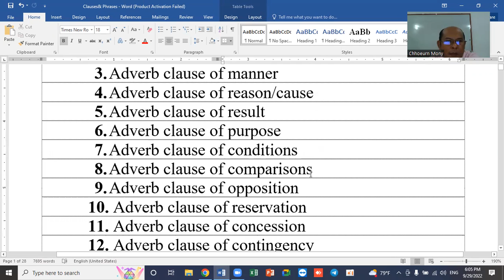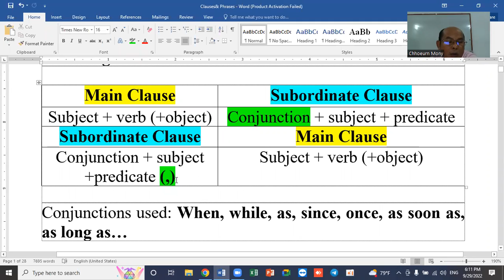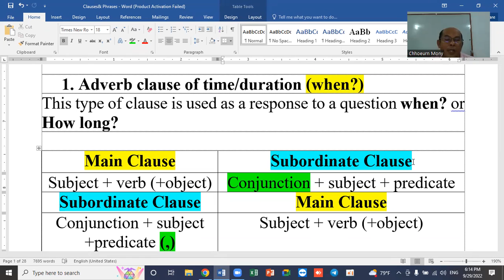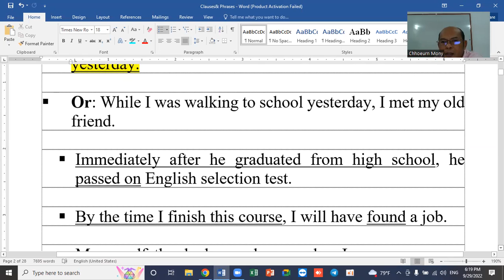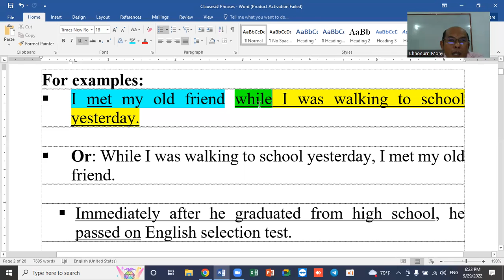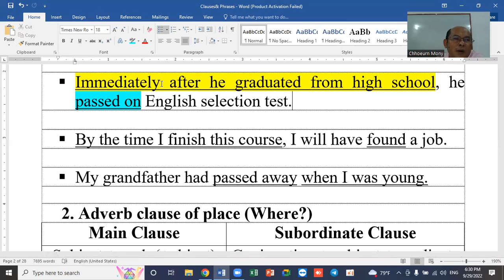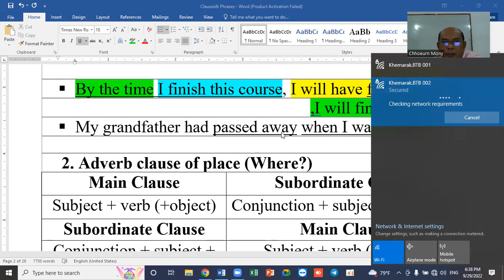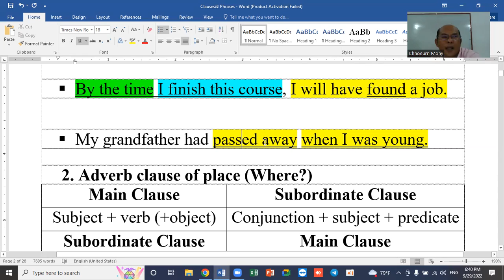Professional English Grammar: Adverb Clause of Time